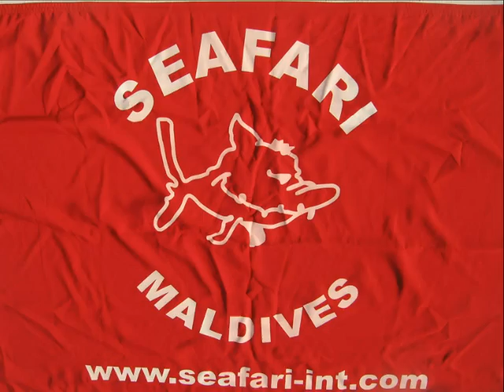Maldives 3 partie